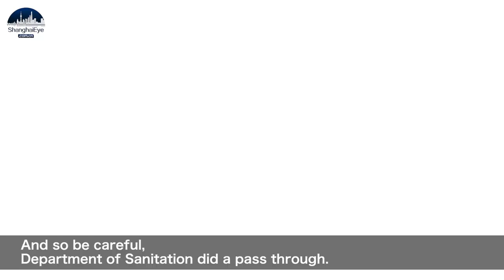Love or Hate - Record blizzard and snowfall hit east US with some 16 million affected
Much of the East Coast was covered with a thick blanket of snow Saturday night, with several areas reporting record snowfall totals. Across the Northeast, roughly 16 million people were under some type of winter weather alert Saturday night. Of those, seven million were under blizzard warnings.

In New York City, Mayor Eric Adams was out early Saturday to survey the storm's impact.

 "Yes, up in the Bronx on Tiffany Street. The roads are slippery out here today. And so be careful, Department of Sanitation did a pass through. People are out early but it is best to be off the road, so let DSNY (Sanitation Department) do their job as they clean the streets. ”

"Here at Manhattan 11th Garage. And this is one of the new vehicles that we use for the bike lanes. It's a smaller version here.  "

In Boston, plowed snow is being loaded into dump trucks and taken to unused parking lots known as snow farms, where it will stay until it melts.

Dominic Torre, Snow Dump Truck Driver:
"My name's Dominic, and I've just been driving all night long. It started off slow and then it picked up, and now it's this condition – blizzard weather. I think we didn't have one of these blizzards for a long time, 2015 maybe.

Some residents braved the storm to walk their dogs or ride a bike.

Jesse Ledin, dog walker:
"Because I love the snow and I wanted to be out here and my dog, Brewer, likes to play in the snow, so it's a good opportunity for him to get some snow time in."

Boston could get set a record for snowfall. Bitter cold is expected to follow the storm.

Editor: Zhu Yan